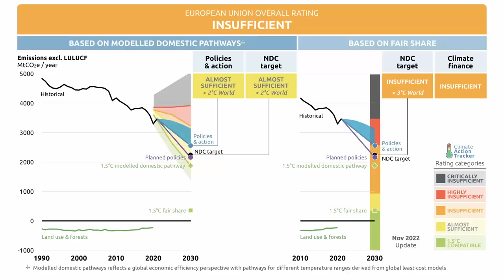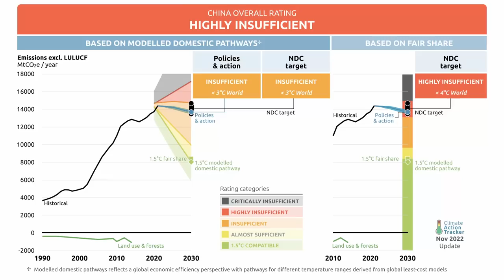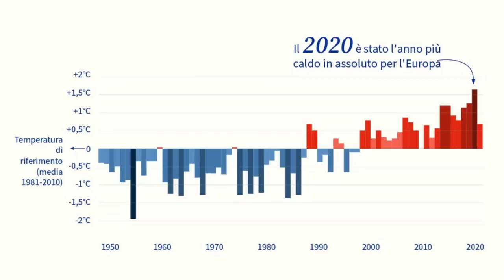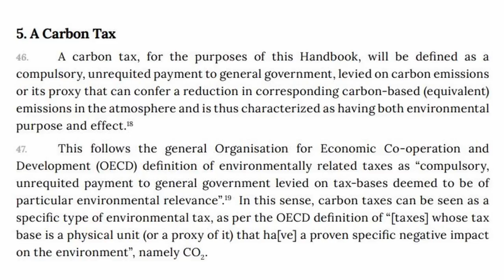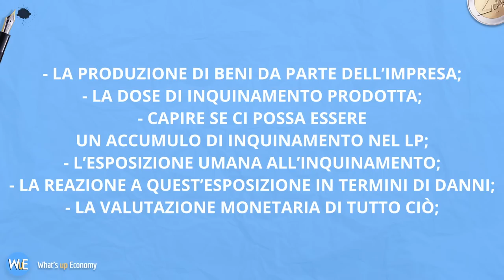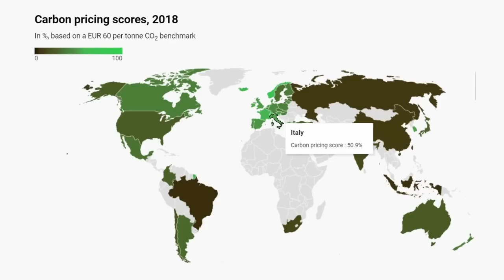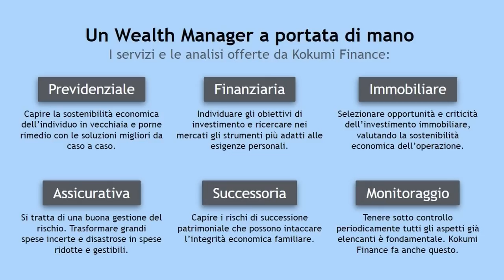Carbon Tax: funziona contro il cambiamento climatico?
Cosa è la carbontax? Può essere utile nella lotta al cambiamento climatico e alla transizione energetica? Scopriamolo in questo nuovo video!

00:00 introduzione
00:23 obiettivi climatici delle nazioni
01:21 perché esiste il cambiamento climatico?
03:32 Strumenti economici contro il cambiamento climatico
05:26 Cosa è la Carbon Tax?
06:39 La tassa ambientale perfetta
08:17 L'utilità della carbon tax
09:56 I limiti della carbon tax
12:21 Il Carbon Pricing
13:12 La carbon tax nel mondo
14:03 L'efficacia della carbon tax
17:19 Vi presento il mio studio di consulenza